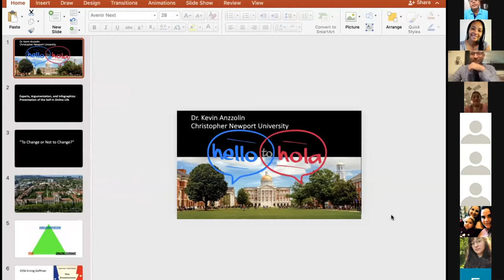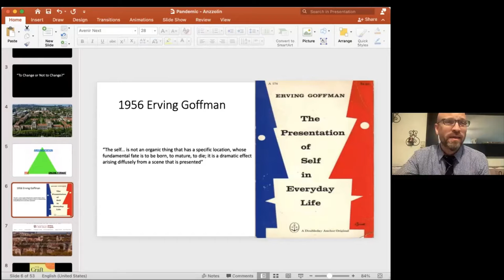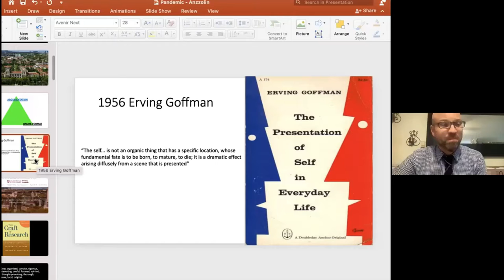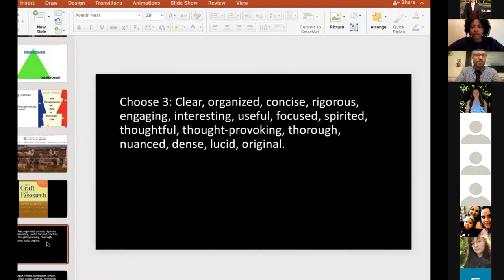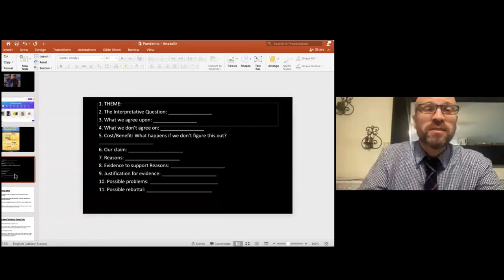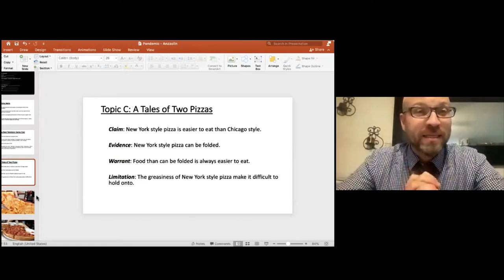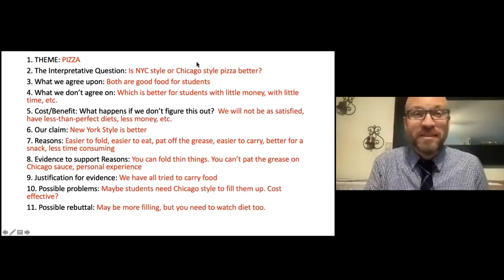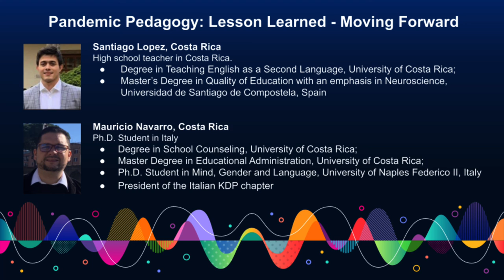Pandemic Pedagogy Conference with Santiago Lopez and Mauricio Navarro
Kevin M. Anzzolin, Lecturer of Spanish, arrived at Christopher Newport University in 2021, where he teaches a wide range of classes. His research focuses primarily on Mexican narrative from the 19th- to 21st centuries, and he has been published in journals such as Letras Hispanas and Studies in Latin American Popular Culture. He teaches classes on Business Spanish, Spanish in the Community, Film Studies, and language.

Mauricio Navarro, Costa Rica
Ph.D. Student in Italy
Degree in School Counseling, University of Costa Rica;
Master Degree in Educational Administration, University of Costa Rica;
Ph.D. Student in Mind, Gender and Language, University of Naples Federico II, Italy
President of the Italian KDP chapter

Santiago Lopez, Costa Rica is a High school teacher in Costa Rica.. He has a degree in Teaching English as a Second Language, University of Costa Rica; Master’s Degree in Quality of Education with an emphasis in Neuroscience,  Universidad de Santiago de Compostela, Spain.